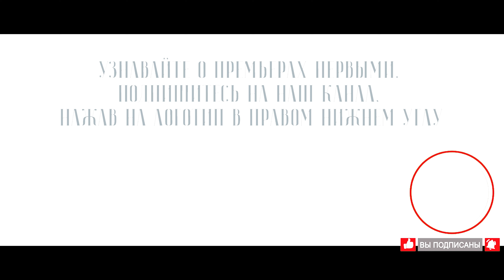Это нельзя внушить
21 августа 2022. Проповедь митрополита Илариона после Божественной литургии. Свято-Успенский кафедральный собор, Будапешт.

Преображение Господне. 35 лет служения в священном сане митрополита Будапештского и Венгерского Илариона.